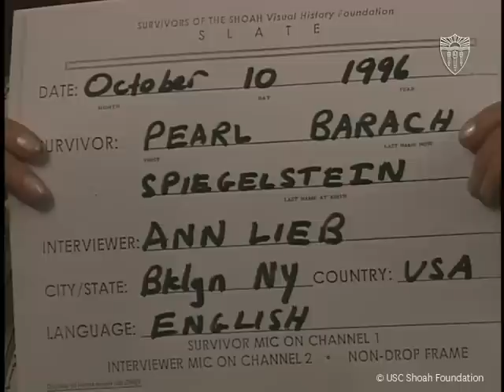Jewish Holocaust Survivor Pearl Barach on WWII | USC Shoah Foundation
Jewish Holocaust survivor, Pearl Barach, was born in Wohyń, Poland in 1923. In her USC Shoah Foundation testimony, Pearl reflects on her life before, during, and after WWII.